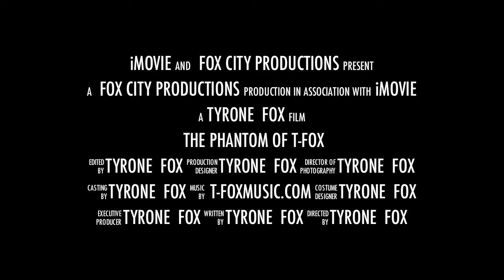PHANTOM OF THE T- FOX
Las Vegas / Atlantic City Nj.
Entertainer T-FOX is the New PHANTOM
His performance of "MUSIC OF THE NIGHT "
Will take you Right Stright to Broadway With Tears - ACNJ Magazine

Keep an eye on this Wonderful Talent.
One of the last True Entertainers left.
T-FOX Will be a Household Name in to stardom- Las Vegas Sun